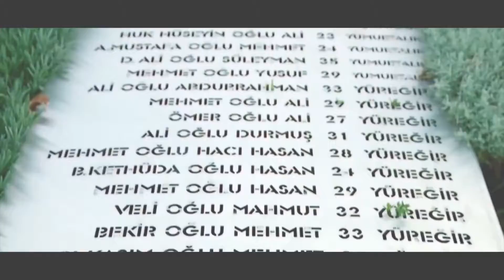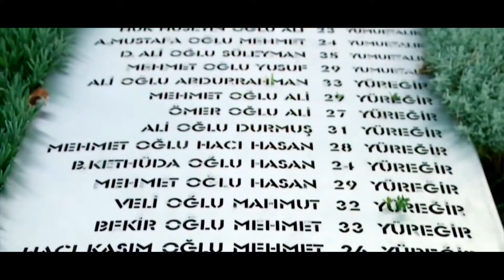IŞIK MANÇO - ÇANAKKALE İÇİNDE VURDULAR BENİ (KLİP)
YÖNETMEN BURAK AKAN